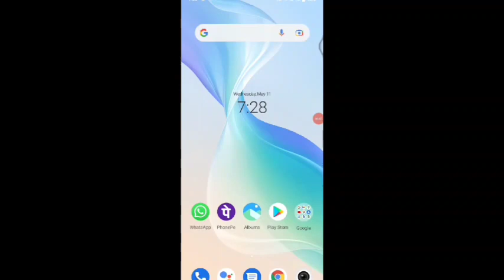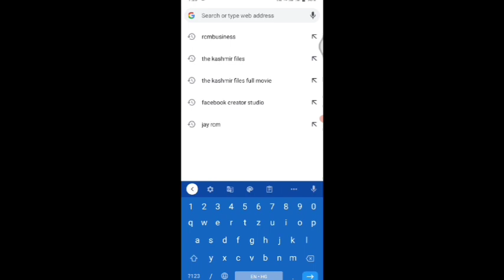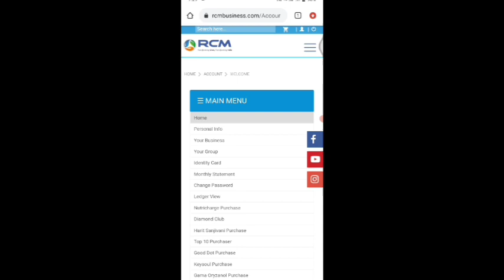Rcm Business Id Card || Rcm Id Card Kaise Banaye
🙏Welcome To My YouTube
Channel :- Sunil Rcm Journey

                 Hazaribagh [ Jharkhand]